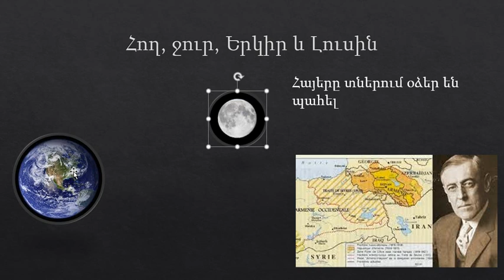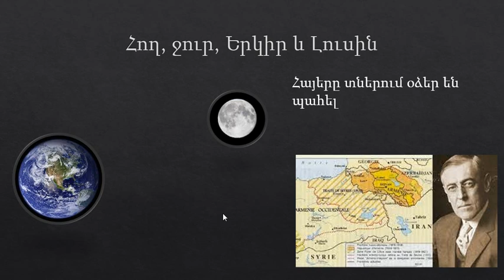Էթնիկ Հող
ԼՏՊ և Ռուբինյանը տեսակը պիտի վերանա: Իսկ Թեհլերյանի արձանի տակ պիտի դրվի էտ լակոտի գլուխը:
ՀՀ-ցիներտ կամ Հայ եք, կամ ստրուկ ոչնչություն: